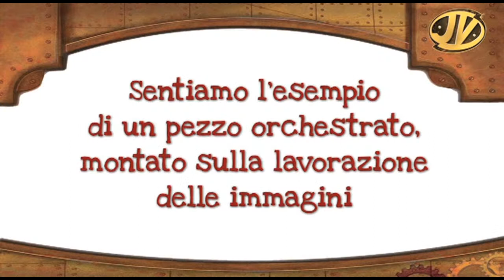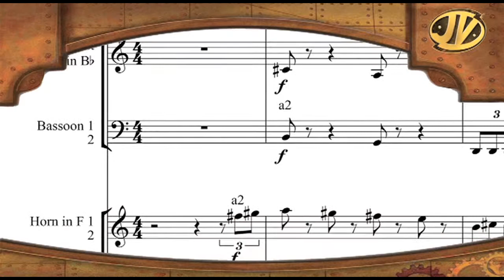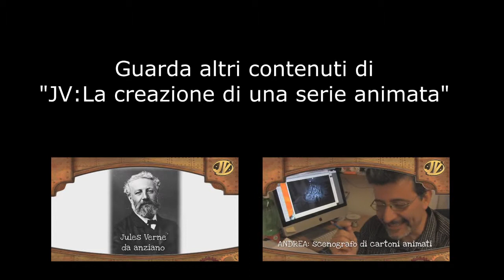JV: La creazione di una serie animata - "L'orchestra"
Vi facciamo entrare nel magico mondo dell'animazione spiegando come viene creata una serie animata. Ecco il dietro le quinte di JV - Le straordinarie avventure di Jules Verne.

In prima tv assoluta su Rai 2 a partite da sabato 14 settembre, ogni sabato e domenica alle 8.05!